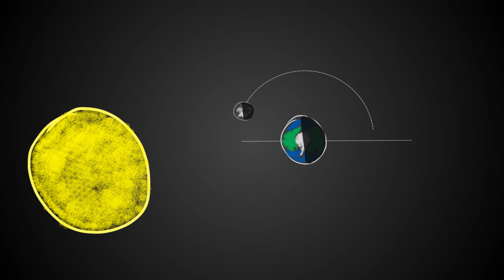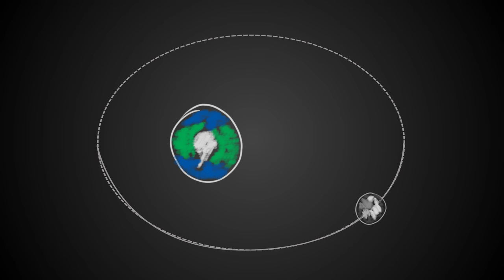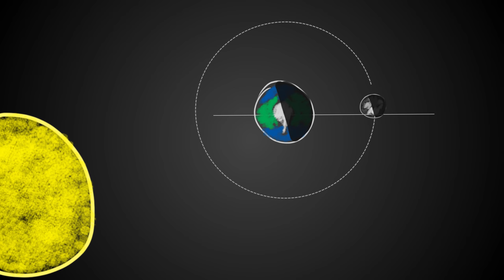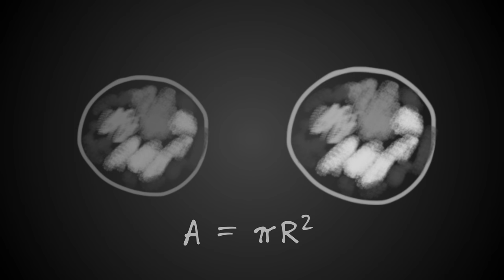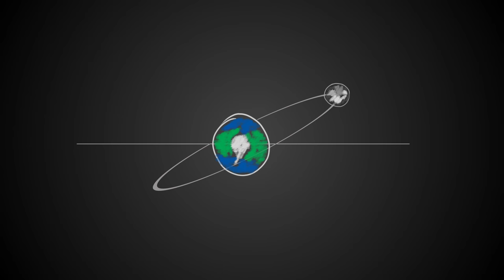SuperLuna Azul Sangrienta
Dejemos de llamar SuperLuna a la SuperLuna

NOTA.
Edité muy rápido... Cuando hablo de que la conjunción Sol Tierra Luna ocurre de 3 a 4 veces al año, me refiero a que ocurren en perigeo o apogeo.